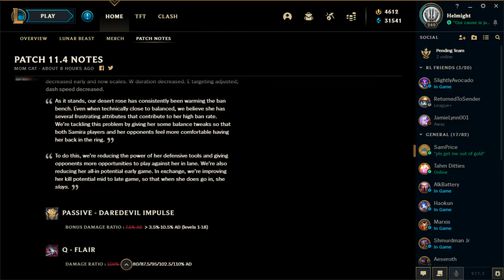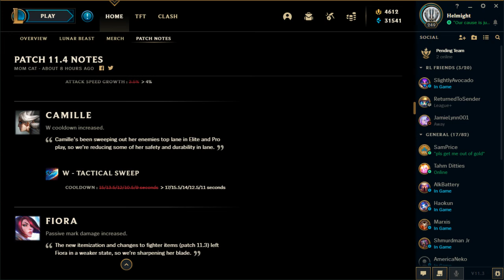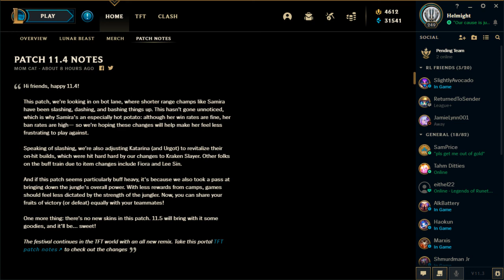League of Legends Patch 11.4: Top 5 Changes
11.4 may not bring any new skins to the table, but it does bring a slew of relevant balance changes, including nerfs to jungle farming, buffs to Caitlyn, and some pretty spicy nerfs to everyone's favorite Desert Rose, Samira.